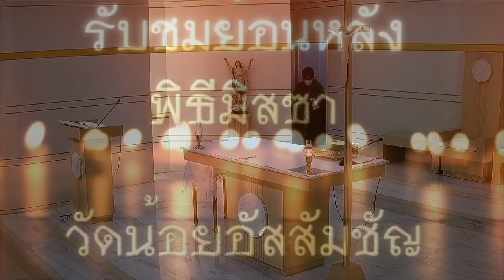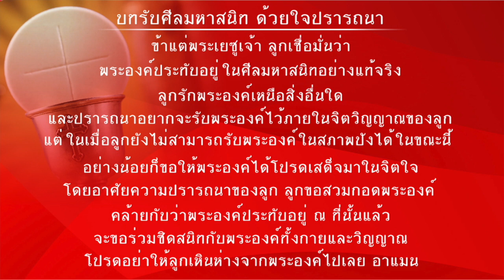พิธีบูชาขอบพระคุณ วันเสาร์ที่ 19 กุมภาพันธ์ พ.ศ. 2565